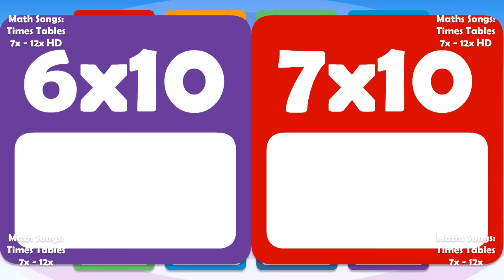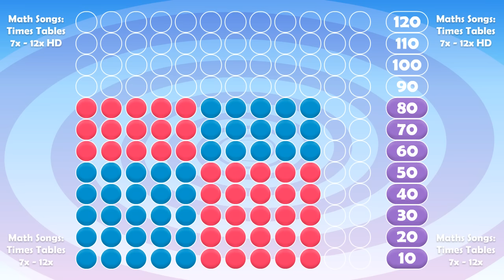10 TIMES TABLE Math Song Count up by 10s!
Can you sing your 10 times table?  Times Table Albums now available! Stream all 12 Times Table songs!

Apple Apps:
Math Songs Times Tables 7x-12x HD iPad Song by Matt R.

Please search in your local App Store Math Songs Times Tables for more information.

Welcome to the most unique, rocking Times Tables apps series ever! Our 6 sing-along song videos plus 6 against-the-clock song games (for 1x to 6x and 7x-12x) offer a unique, fun way to you help learn, practise and master the Times Tables. Simply sing along and enjoy! You'll start to learn and perfect the times tables just by listening.

Each song-game tests the player's times table they learned in the songs, but don't worry each game comes with help too, so you can keep on playing even if you are stuck. Plus, the app's supported by lots of useful teaching ideas and tips.

For up to the date news on the release of these apps please like our Facebook Pages:

Cambridge English Online, Ltd.

Please check out the apps we already have for sale on the App Store: